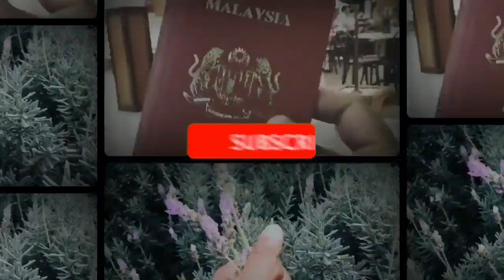Majlis Akad Nikah Ayie Floor88, simple tapi meriah! yang penting jaga SOP! Terbaik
Tahniah Ayie & Pasangan!